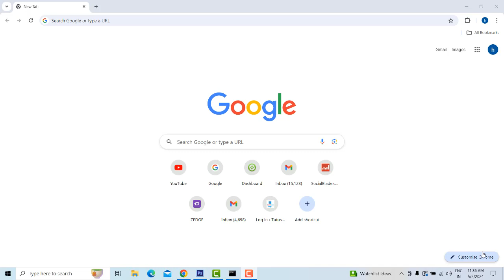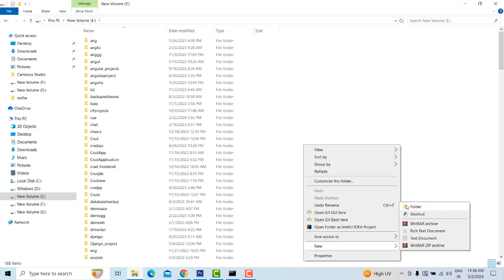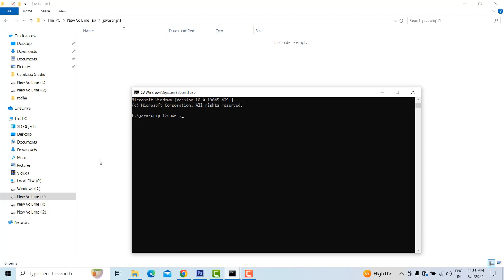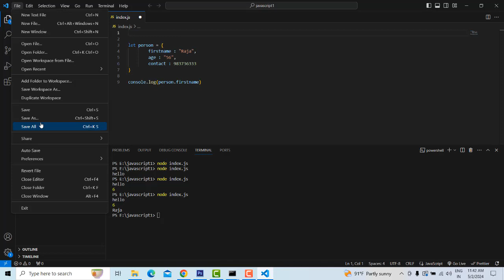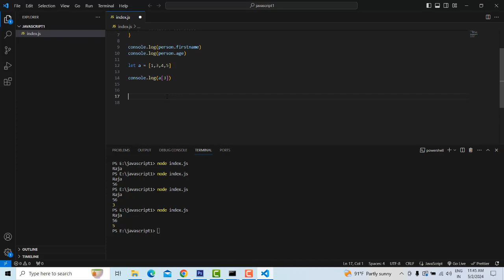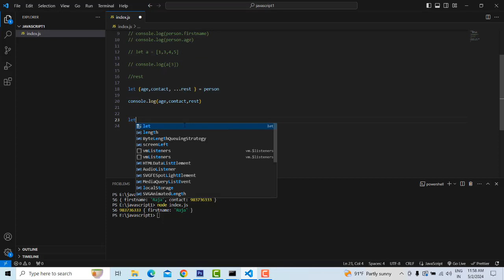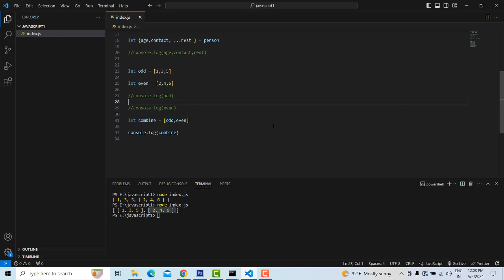Javascript Tamil Step by Step | Part 1